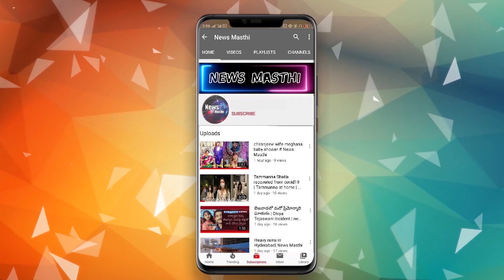Monal Gajjar Funny Talking With Syed Sohel Ryan | Monal Gajjar Words About Sohel Fame | News Masthi